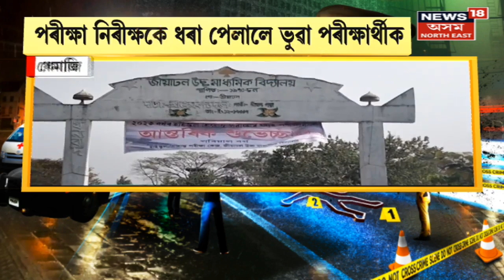অপৰাধনামা | একেলগে ৰঙাঘৰত শাহু বোৱাৰী , পৰীক্ষা নিৰীক্ষকে ধৰা পেলালে ভুৱা পৰীক্ষাৰ্থীক | Assam